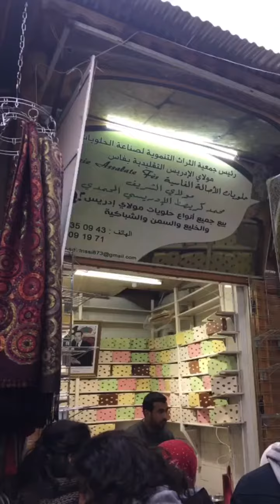Fes, Morroco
April 2018